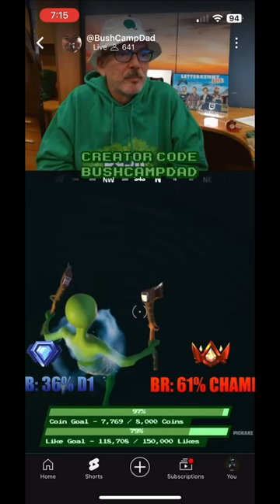BCD saw my chat let’s go